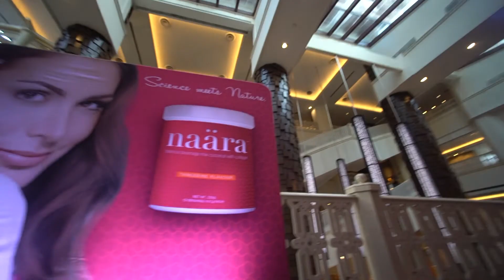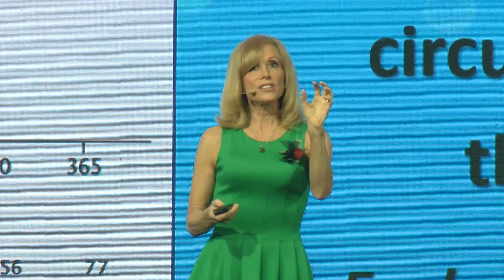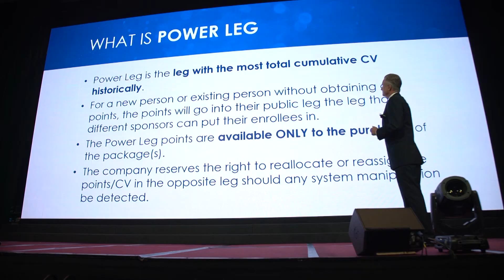Event Highlights - Jeunesse University Kuala Lumpur 2019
at Sheraton Imperial Kuala Lumpur